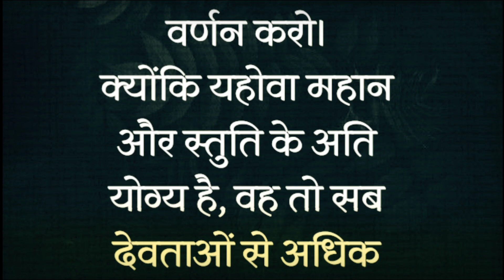पुलिस ने यीशु की आराधना की / Police Worship Jesus